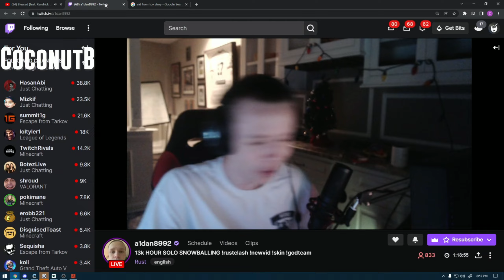NEW BEST RUST TWITCH HIGHLIGHTS MONTAGE AND FUNNY MOMENTS EP 111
Daily Rust Highlights 😎
There is always different content

This video features:
00:00 1. Whyguy20
00:42 2. CoconutB
01:08 3. Denkull
01:38 4. riqqeloff
02:31 5. CondorK
02:57 6. martinsolotek
03:24 7. ShackyHD
03:49 8. TheDokturek
04:00 9. Posty
05:00 10. CoconutB
06:00 11. Lifestomper
06:42 12. VincentSMG
07:14 13. dothem
07:44 14. a1dan8992

Video and Thumbnail made by Cready.